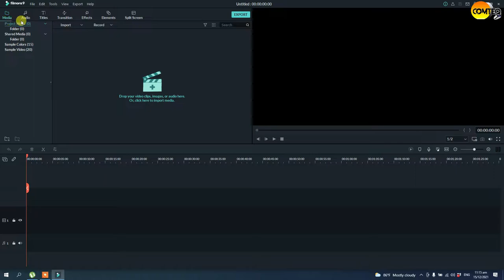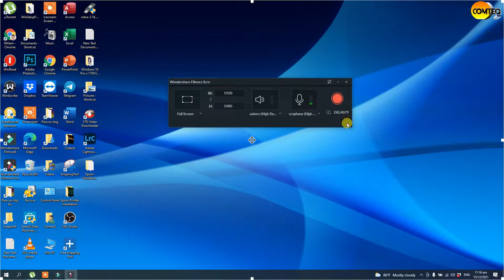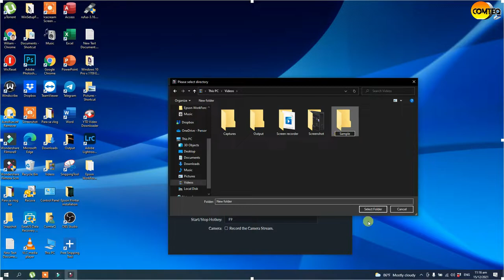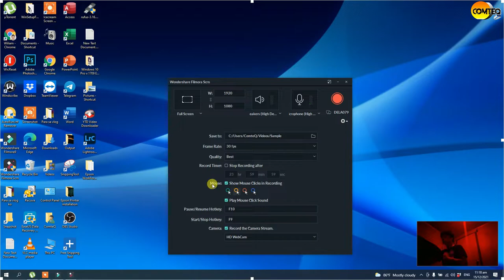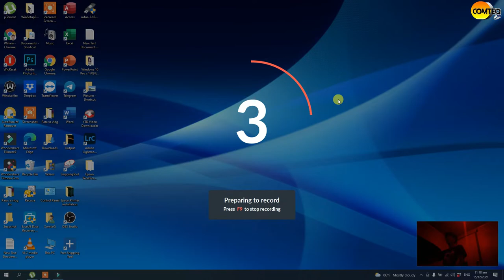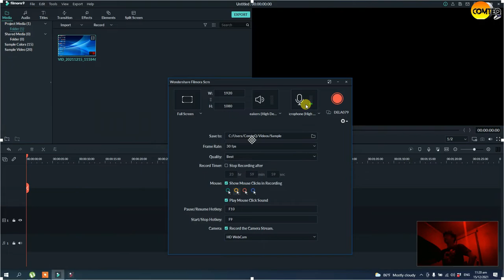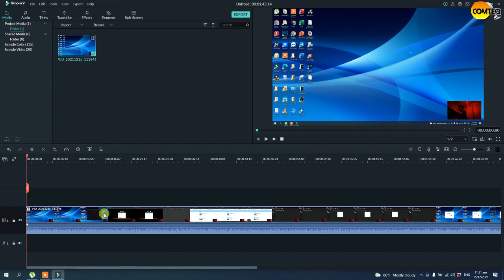HOW TO RECORD YOUR COMPUTER SCREEN WEBCAM AND AUDIO (TUTORIAL) TAGALOG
In this video, I'm gonna show you how to record my computer screen using filmora 9

For my Logo was Created by Christine Mendoza

For my Background music: Alive
For my Film and edited by ComteQ